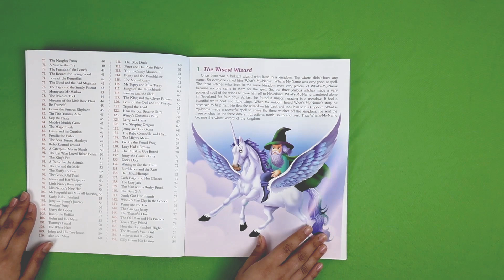151 Tales Form Europe